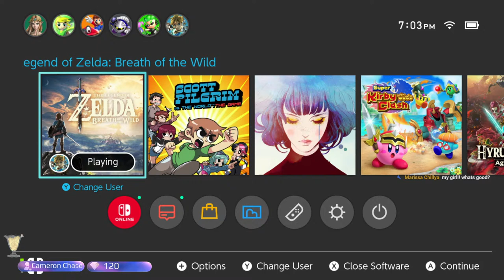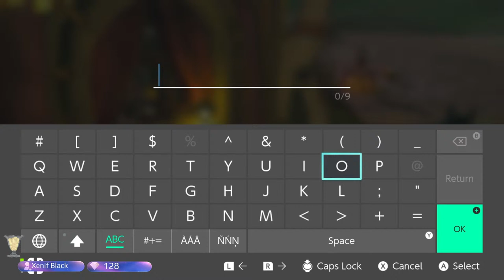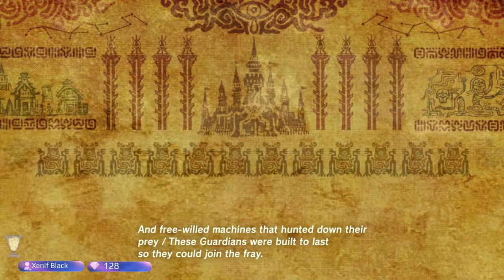K plays BOTW: CONQUERING VAH RUTAH!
playing for a short while I'm going back to the Legend of Zelda BREATH OF THE WILD! let's have a nice time!